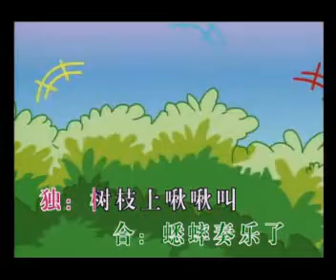Nature's Music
Chinese nursery rhyme, music for kids